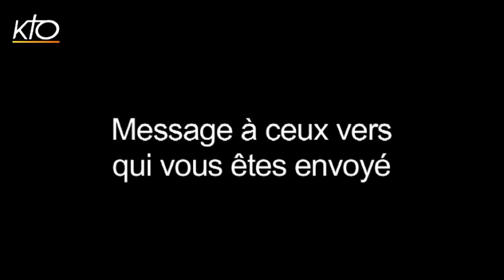Mgr Sylvain Bataille, nouvel évêque de Saint-Étienne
Le Pape François a nommé Mgr Sylvain Bataille évêque de Saint-Étienne, jusqu'à présent vicaire général du diocèse de Beauvais. Ordonné en 1989 pour le diocèse de Beauvais (Oise), Mgr Sylvain Bataille est devenu membre de la Société Jean-Marie Vianney en 1990. Entre 1990 et 2000, Mgr Bataille fut vicaire de la paroisse Saint-Pierre Saint-Étienne de Beauvais; membre du service diocésain des vocations et aumônier de l'aumônerie de l'enseignement public de Beauvais (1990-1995). Puis, il est nommé curé de la paroisse Notre-Dame de Picardie Verte à Grandvilliers et responsable du secteur missionnaire de l'Oise normande entre 1995 et 2000. Il devint membre du Conseil épiscopal du diocèse de Beauvais entre 1999 et 2000 avant d'être nommé Supérieur du 1er cycle du Séminaire de la Société Jean-Marie Vianney à Ars de 2000 à 2003. En 2003, il fut Supérieur du Séminaire, fonction qu'il occupera jusqu'en 2009. Puis, il fut envoyé à Rome où il devint recteur du Séminaire pontifical français (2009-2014). En 2014, il revient en France et est nommé curé de la paroisse Saint François du Vexin (diocèse de Beauvais). Depuis 2015 il était vicaire général du diocèse de Beauvais. La date d'ordination épiscopale de Mgr Bataille est prévue pour le dimanche 3 juillet à 15h30 au Zénith de Saint-Étienne. L'installation est prévue le lundi 4 juillet à la cathédrale Saint-Charles de Saint-Etienne.
Portrait d'Évêque du 18/05/2016.